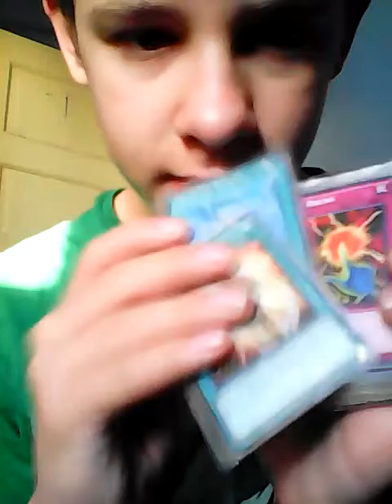What's next? And more...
We talk Yu-Gi-Oh, sports, and what you want next.